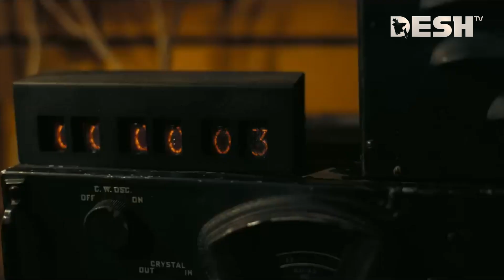আইএমডিবির শীর্ষে সেরা ১০টি আন্তর্জাতিক সিনেমা | Hollywood | Desh TV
42, Shaheed Sangbadik Selina Parveen Sarak, Malibag 1217 Dhaka, Dhaka Division, Bangladesh